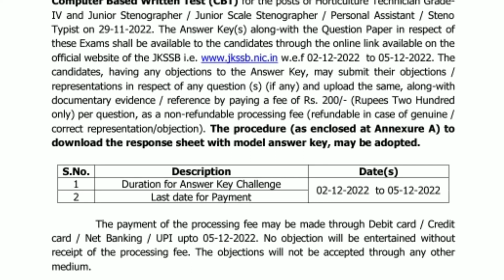Jkssb Big Update | Answer Key Out